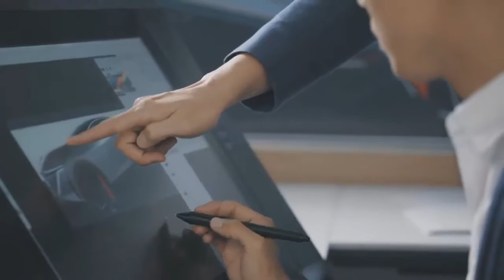Nissan IMs concept a luxury sedan with 380 miles of range !!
Nissan IMs concept   a luxury sedan with 380 miles of range !!At the Detroit auto show, the developers presented the Nissan IMs concept as the founder of a new genre. It is a raised sports sedan with electric four-wheel drive. This combination of qualities and the truth is still not met, although the dimensions of the Nissan IMs slightly different from the serial sedan Altima: length-4845 mm, width-1900 mm, height-1500 mm (like Subaru Legacy). The concept is equipped with 22-inch wheels and air suspension.
The electric power plant includes two motors (one on each axis) with a combined output of 490 HP and 800 Nm. Traction battery with a capacity of 115 kWh is located under the cabin floor, a full charge should last for 612 km. the Figures are outstanding, but the serial of the machine they may be much more modest.
And what the concept is really interesting is the salon. Of course, there is a Kingdom of displays and sensors, but there is a curious innovation — the so-called "two-layer" screen in front of the driver, which consists of a projection display and a conventional liquid crystal panel located below it. The first layer displays only the most important and current information about the car and the trip, and the rest of the data is displayed in the background.
Developers give landing formula 2+1+2 Hm. This means that the two riders are located in separate seats in the first row, one of the most important passenger sits on the "throne" in the center of the rear sofa, and if necessary, on the sides of it, you can organize two more seats, lifting the wide armrests and turning them into backs.
Provided and autopilot. After its activation, the steering wheel and pedals move forward, and the front seats can be deployed back, turning the cabin into a mess. In addition, in unmanned mode, the headlights and taillights of the sedan include a blue glow, and in the center of the front and rear flashing additional identification lights, notifying others that the car is driving under the control of electronics.

Hardly all the features of the concept will be implemented on a production car. Moreover, even the approximate year of its release has not been announced yet. Apparently, it will have to wait a long time, because in the priority of the electric car program, Nissan now has crossovers.